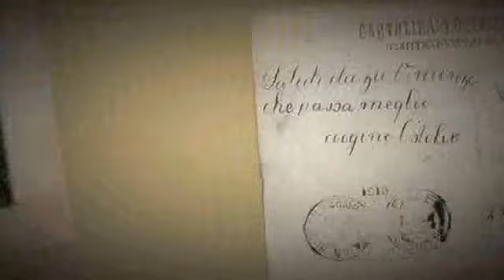Marmorera Weekend 2009